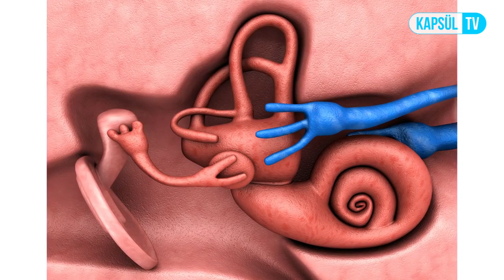Sağırlık Nedir? Neden Olur?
Sağırlık Nedir? Neden Olur? Op. Dr. Gürcan Levent ÇOBAN sizin için cevaplıyor.

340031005